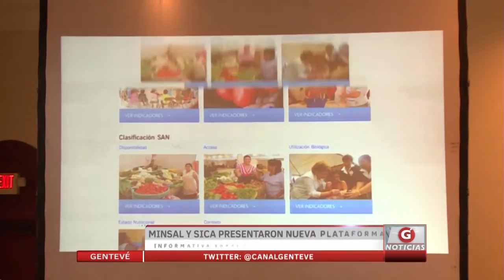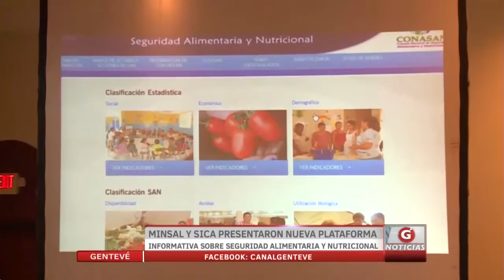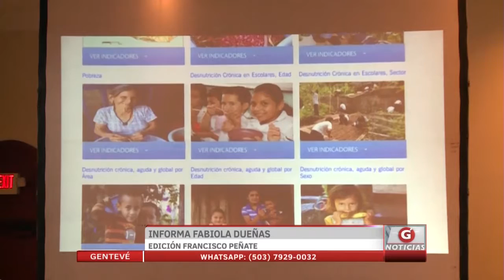MINSAL y SICA presentaron nueva plataforma